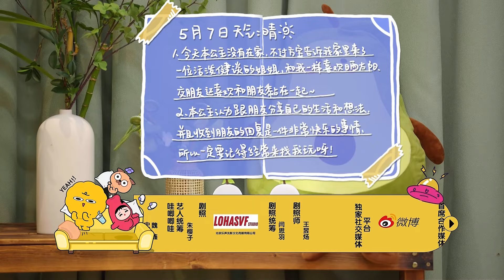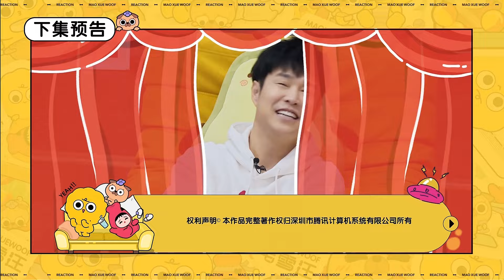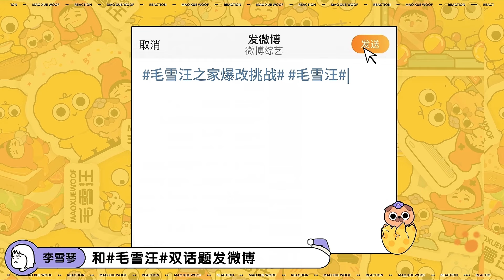李雪琴自曝桃花坞露天洗澡太离谱！毛毛雪琴痛批内娱综艺乱象真敢说！【毛雪汪 · 五十公里桃花坞】综艺 娱乐 搞笑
《毛雪汪》节目以友情为纽带，以“毛雪汪之家”为主要拍摄场景，讲述每周在这里相聚的毛不易、李雪琴和他们朋友之间真实有趣的故事，在嬉笑中撕开生活日常的现状，展现当下年轻人丰富的青春生活和精神世界，记录真实的成长。